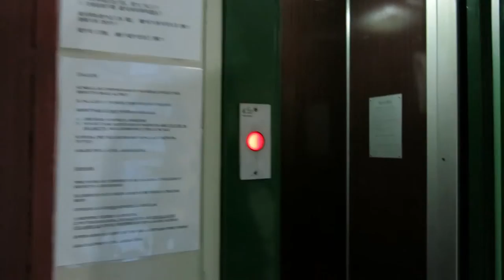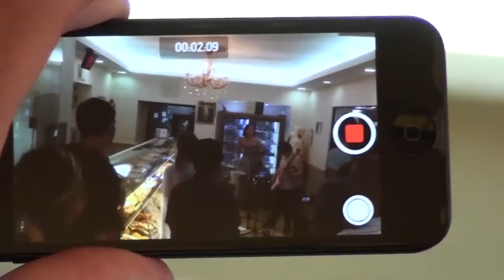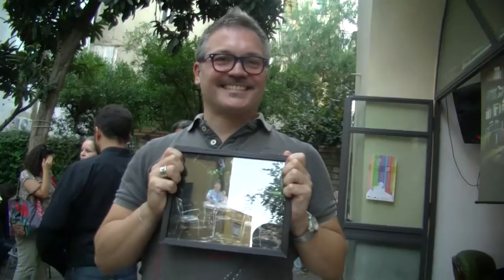ALTOFEST 2014 summary